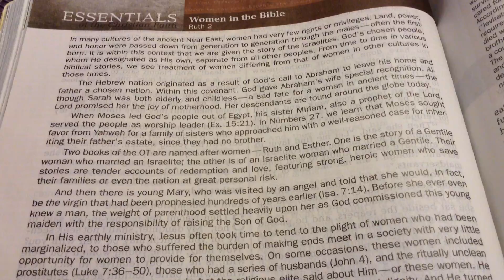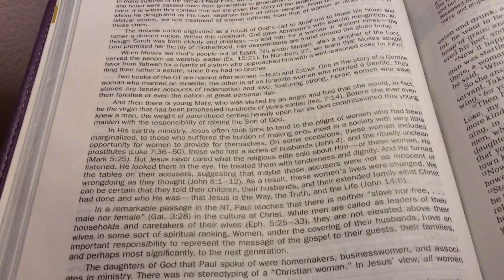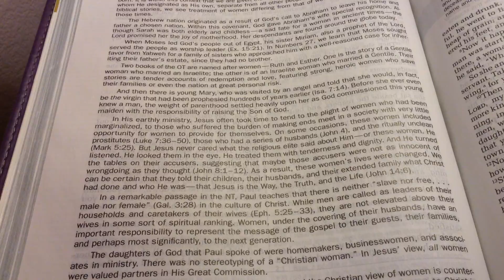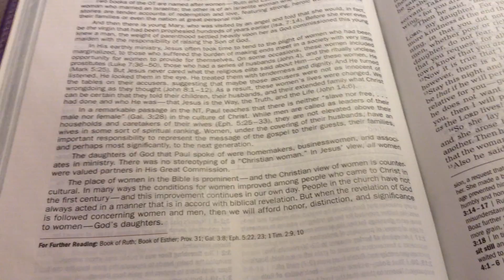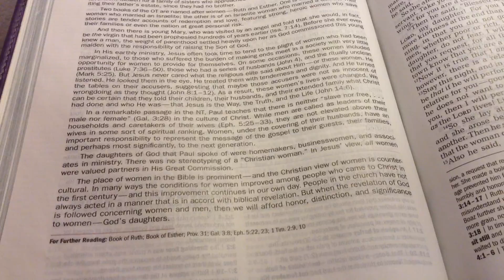Women in the Bible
"The aged women likewise, that they be in behaviour as becometh holiness, not false accusers, not given to much wine, teachers of good things; that they may teach the young women to be sober, to love their husbands, to love their children, to be discreet, chaste, keepers at home, good, obedient to their own husbands, that the word of God be not blasphemed." (Titus 2:3-5) {article in David Jeremiah Study Bible}